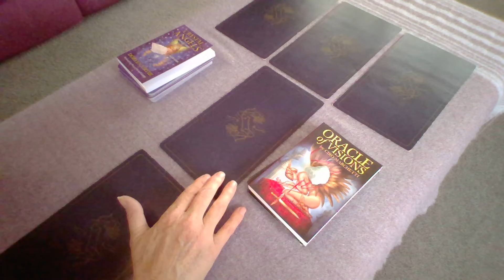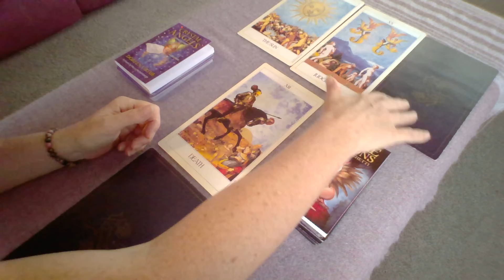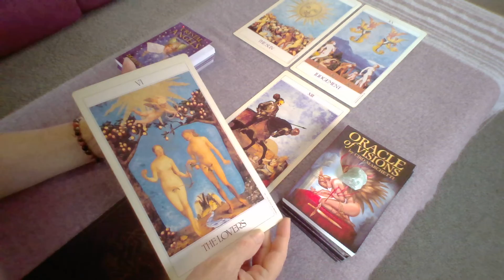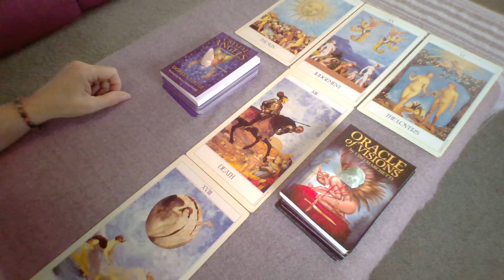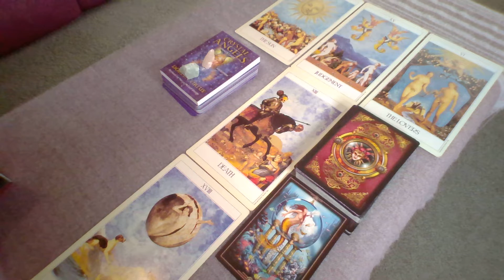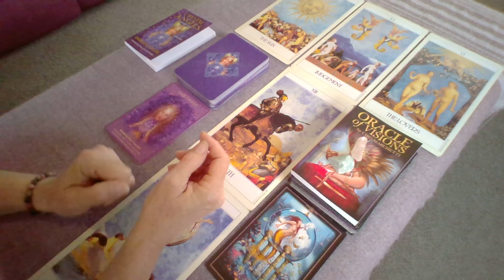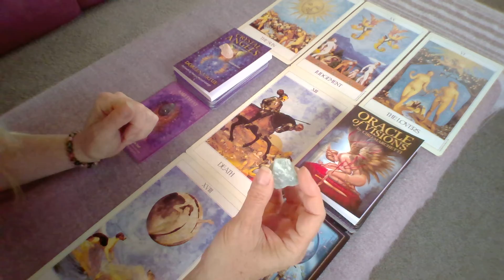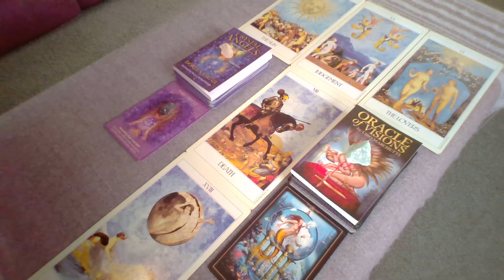Leo mid November tarot love reading Get Out of Your Comfort Zone